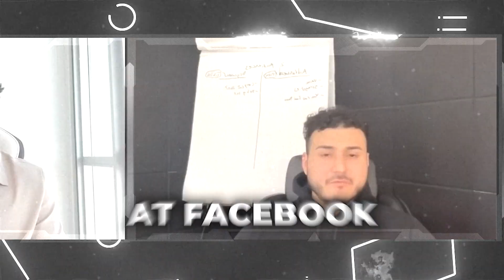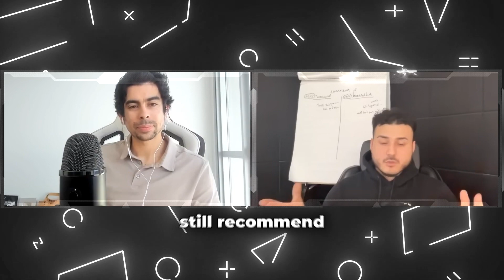Don't Invest In Dropshipping Before Knowing This!